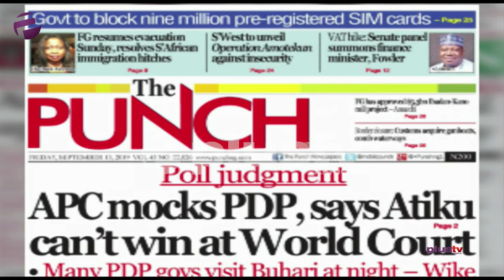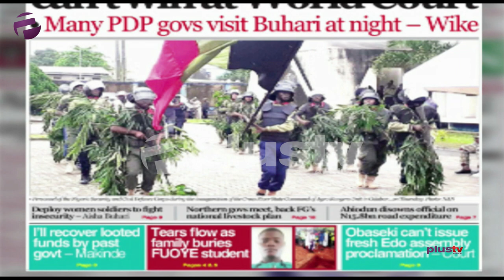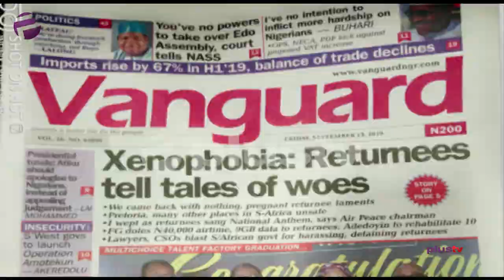"VAT Increase is Punishment to Nigerian Workers" - Moses Nnaekpe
Analyst Moses Nnaekpe commenting on the 7.5% increased Value Added Tax (VAT) in Nigeria.